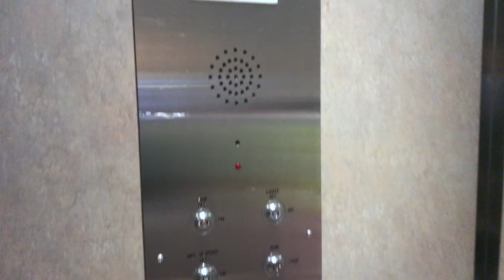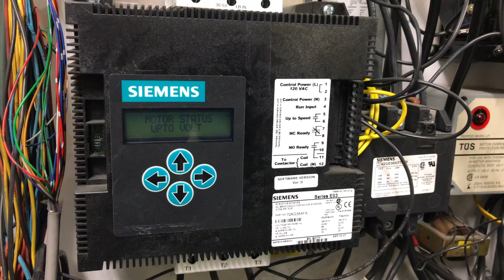1981 Armor Hydraulic Elevator VLOG#4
► DESCRIPTION
Original 1981 Armor Elevator Controller which was "modernized" - new Siemens Soft Start was provided together with new fixtures and interior modernization. The power unit is not original as well and as you can see has many leaks.

Per request I've not added any background music so you can hear all the clicking and noises the elevator controller, power unit makes.

► VIDEO CONTENT
0:05 - Elevator car cab interior
0:39 - Look inside of hydraulic elevator pit
0:47 - Hydraulic cylinder head with gasket
0:54 - Bottom of the elevator and look at hall doors, GAL door locks
1:05 - Blain R-10 Drive
1:09 - ECI 1000 Door Operator
1:12 - Look at top of the  hydraulic elevator
1:20 - Top of the elevator hoistway - smoke, no support/service beam
1:29 - Elevator machine room - Armor relay controller
1:57 - Hydraulic elevator Siemens Series E03 Soft Start
2:10 - Armor controller relay logic
2:18 - Armor controller fuses
2:24 - Hydraulic elevator power unit with control valve
2:45 - The End